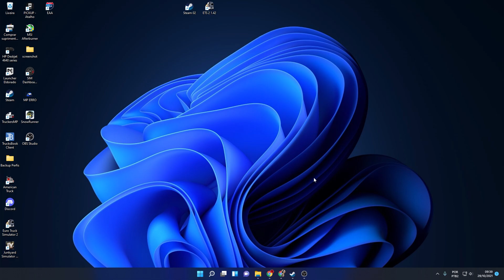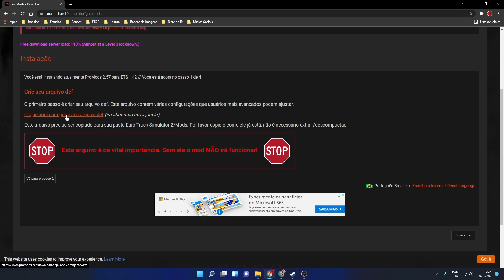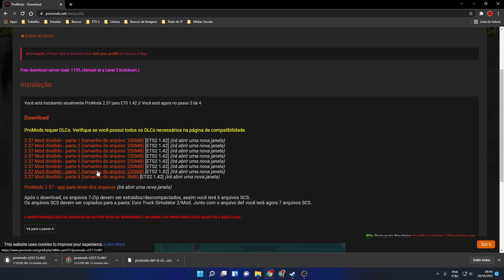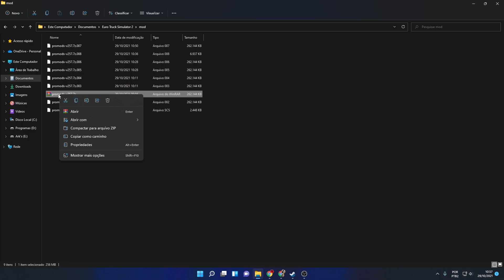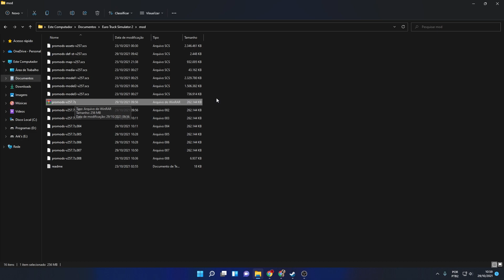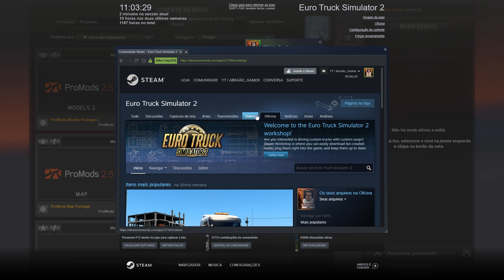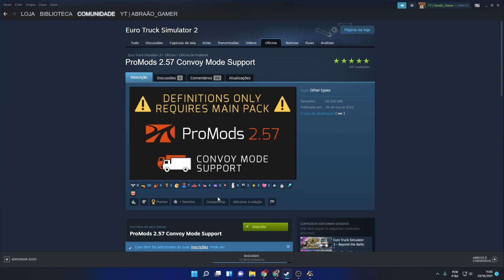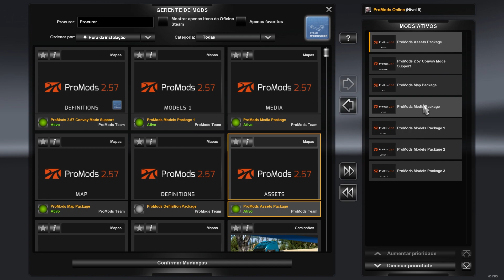TUTORIAL COMPLETO | DOWNLOAD + ATIVAÇÃO | Do PROMODS 2.57 para ETS 1.42 MODO MULTJOGADOR SCS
✔ SEJA MUITO BEM VINDO AO CANAL ABRAÃO GAMER!

           TUTORIAL COMPLETO | DOWNLOAD + ATIVAÇÃO | Do PROMODS 2.57 para ETS 1.42 | Convoy MOD!

Mais um vídeo de nosso canal, agora com a novidade da compatibilidade do ProMods no modo Convoy da SCS para vc se divertir com a galera nesse vídeo eu mostro como jogar online no promods pela mp da scs dentro do jogo, mostro como baixar e ativar o mod no jogo!!

🌐 VENHA JOGA ONLINE CONOSCO LINK ABAIXO!

                                                ▶▶▶ PLAYLIST'S SUGERIDAS ◀◀◀

💻 MINHAS CONFIGURAÇÕES:

●16Gb Ram Corsair 8x2
●Placa-Mãe Gigabyte GA-AB350M-DS3H V2
●Fonte Raptor 500w 80 plus
●SSD M.2 120Gb WD GREEN
●HD 500Gb WD BLUE
●Monitor Dell 24: SE2419HR
●Fone AKG K114P
●Microfone BM800